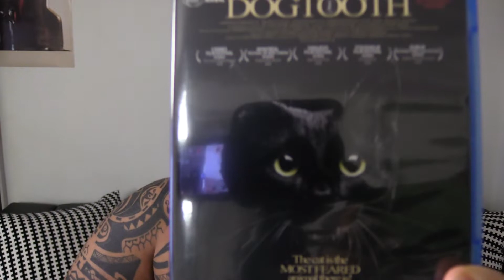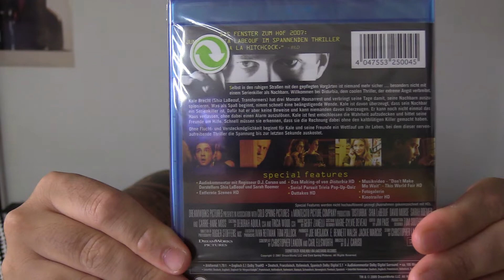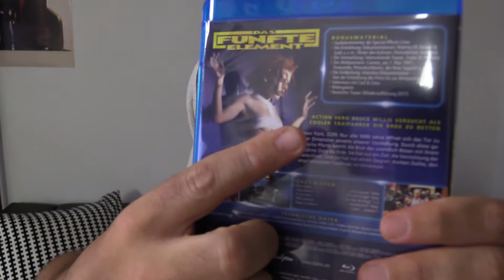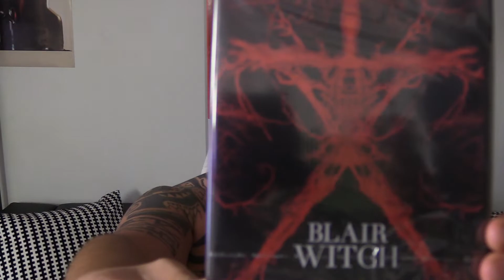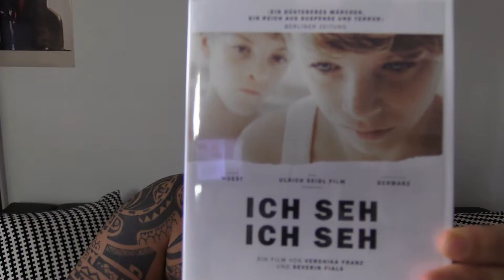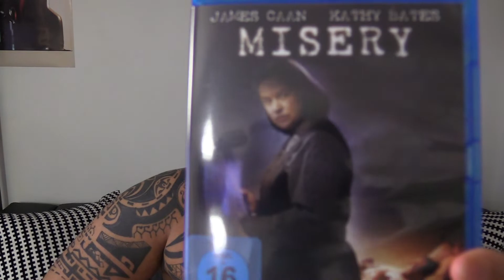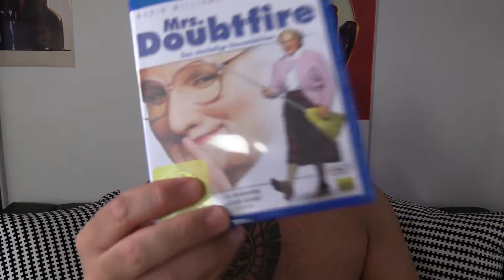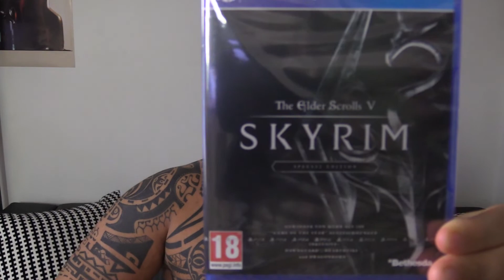Meine Neuzugänge Juli 2018 Games/Blu-Ray German #007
Meine Neuzugänge Juli 2018 Gaming/Blu-Ray German

Mit kostenlosem Abo nichts mehr verpassen auf BROCK1903 (Glöckchen aktivieren nicht vergessen)

Wenn ihr mich unterstützen wollt und Lust dazu habt, könnt ihr dies hier mit einer Spende tun.

Danke an jeden einzelnen für die Spenden :)

Meine Videokamera